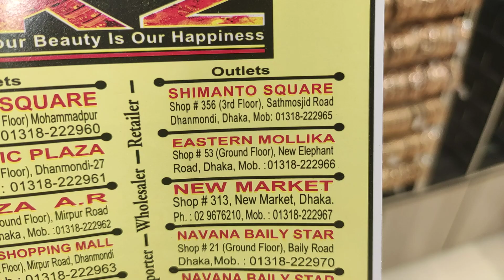Wow😱গর্জিয়াস চুড়ি/বালা সেট কালেকশন /Kz এর চুড়ি কালার গ্যারান্টি সহ😍